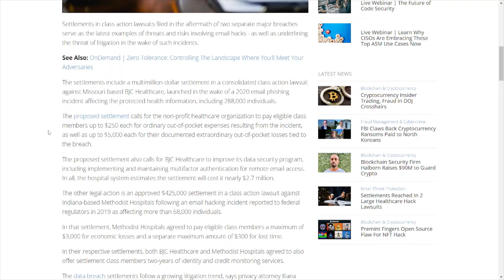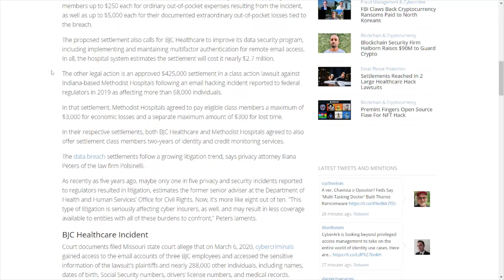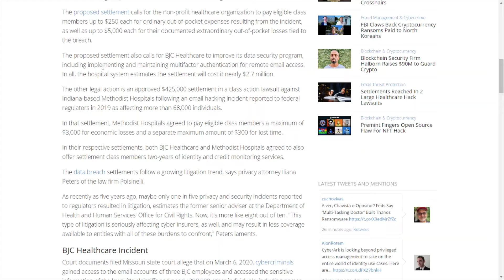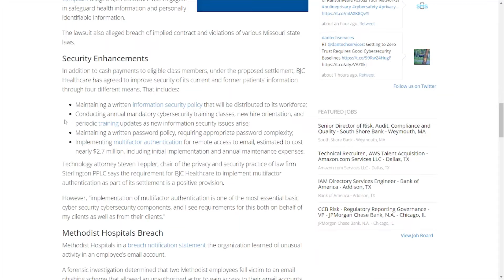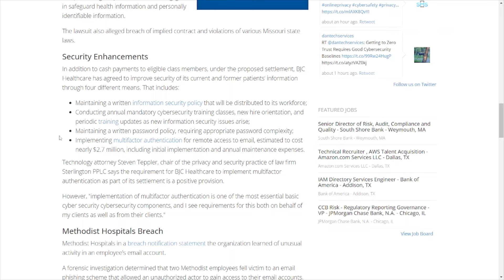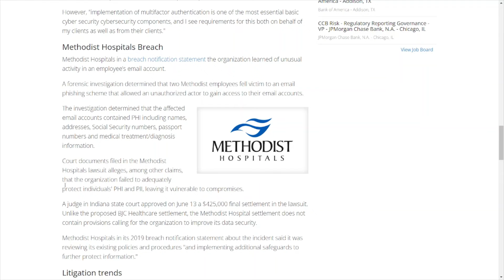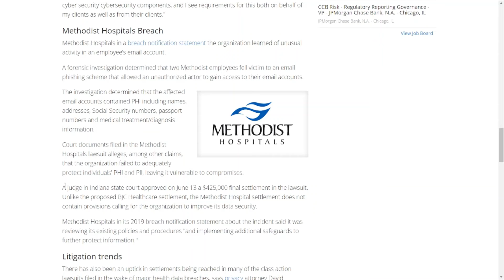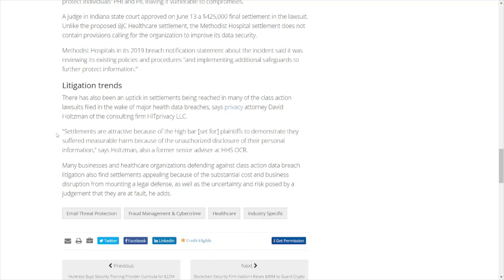Is the Doctor in the House? Healthcare Data Breach Lawsuits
Covering an article about recent healthcare data breach lawsuits.